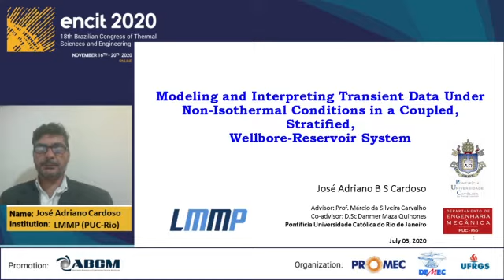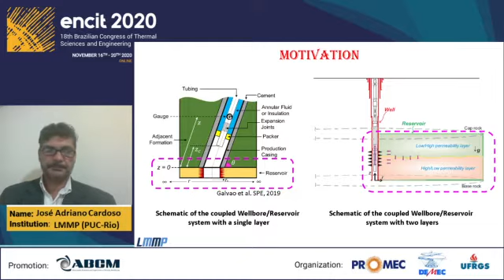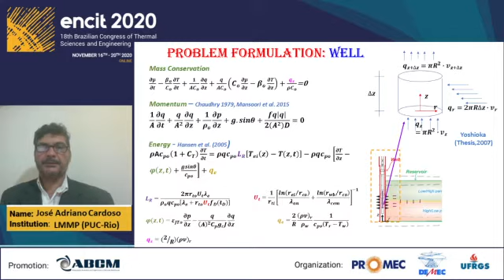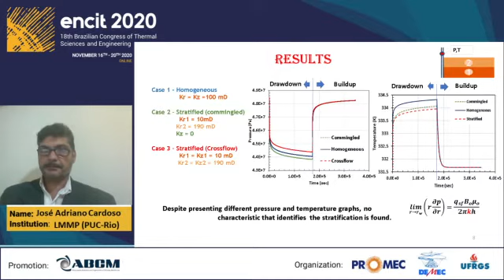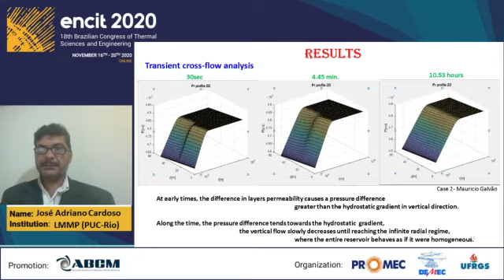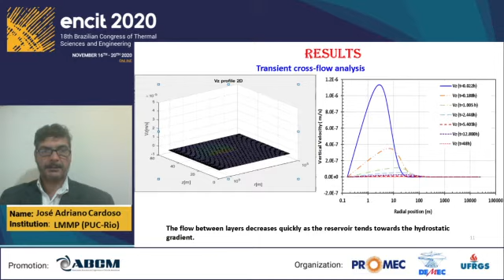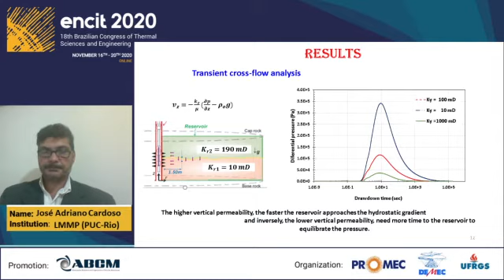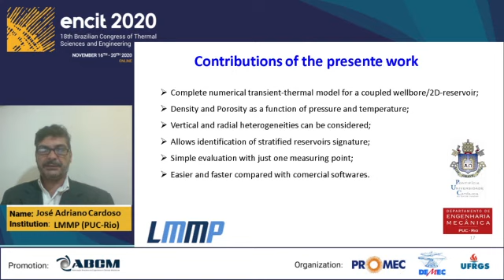Modeling and Interpreting Transient Data Under Non-Isothermal ... - ENCIT 2020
Abstract:
Well formation tests are usually performed to determine rock properties of a reservoir and the obtained data has
often been interpreted based on an assumption that the reservoir is homogeneous in the vertical direction and described
by a 1-D model. However, many reservoirs are found to be composed by layers that have different characteristics.
Production wells in such reservoirs may receive oil from more than one layer. In stratified reservoir system, the pressure
and temperature behavior are not necessarily the same as in single layered system, and rarely reveals the same average
properties of the entire system. The prediction of the characteristics of the individual layers is important to describe
properly the reservoir and improve production management. This work presents a numerical transient-thermal model for
a coupled wellbore/2D-reservoir considering Joule-Thompson heating/cooling, adiabatic fluid expansion/compression,
conduction and convection effects for both wellbore and reservoir for a single-phase fluid flow. The two-dimensional
reservoir model allows the analysis of stratified zones and barriers. The model allows cross flow between the adjacent
layers with different rock properties. Wellbore temperature and pressure at a certain gauge depth are evaluated along
the time. Results show how pressure transient analysis (PTA) and temperature transient analysis (TTA) can be used to
characterize different configuration of stratified reservoirs.

Authors:
Jose A. Cardoso
Danmer Maza
Marcio S. Carvalho